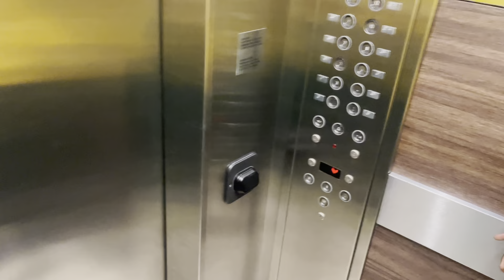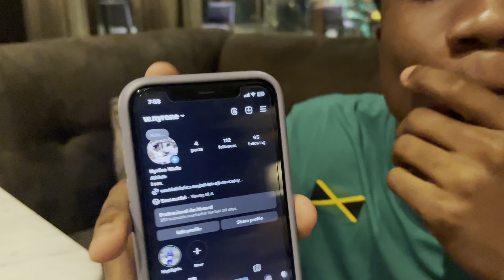Nothing on Day 4🤷‍♂️🇯🇲🇵🇪World U20 Championship